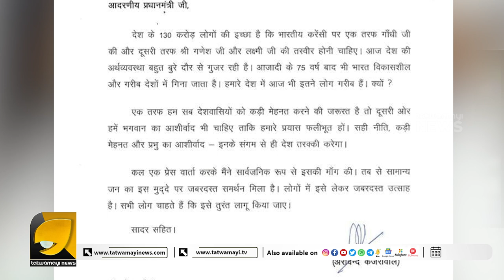ഇത് നല്ല കഥ ! കെജ്രിവാളിന്റെ കത്ത് കണ്ട് ഞെട്ടി മോദി... | Arvind Kejriwal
അരവിന്ദൻ വിടുന്ന മട്ടില്ല ! ഗണപതിയുടെ ചിത്രം കിട്ടിയേ തീരൂ
മോദിക്ക് കത്തയച്ചു | Arvind Kejriwal